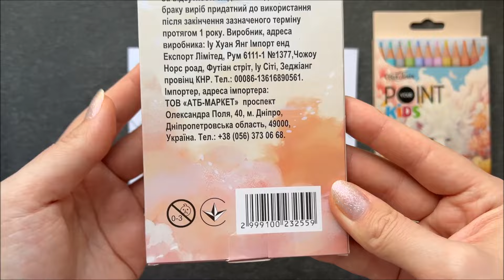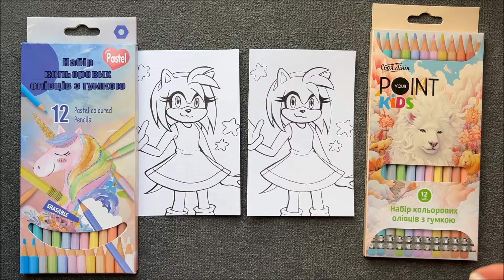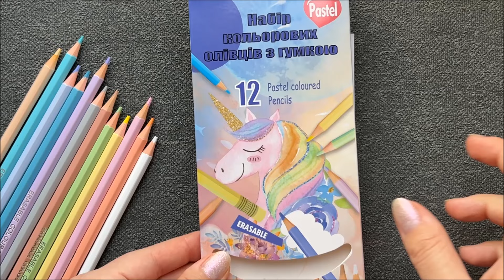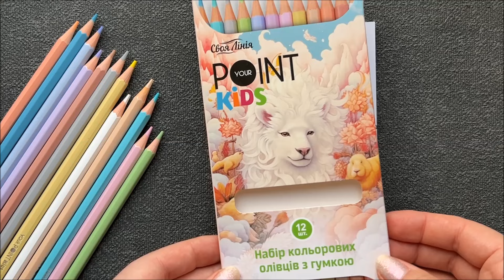ВЫБЕРИ ЧТОБЫ ЗНАТЬ КАКИЕ КАРАНДАШИ ЛУЧШЕ ! ДЕШЕВАЯ vs ДЕШЕВАЯ КАНЦЕЛЯРИЯ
БУДУ ОЧЕНЬ РАДА ЕСЛИ ПОДПИШЕШЬСЯ ♥ !!!
Спасибо :)